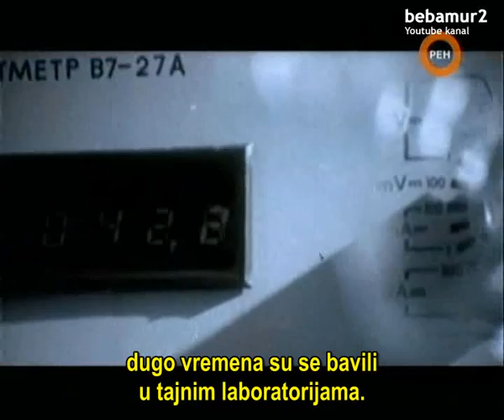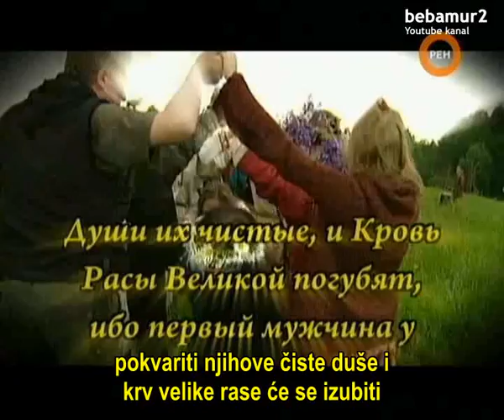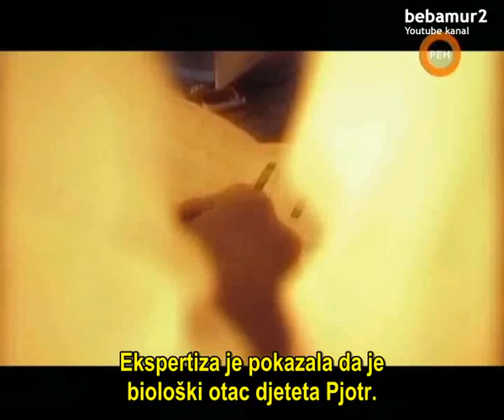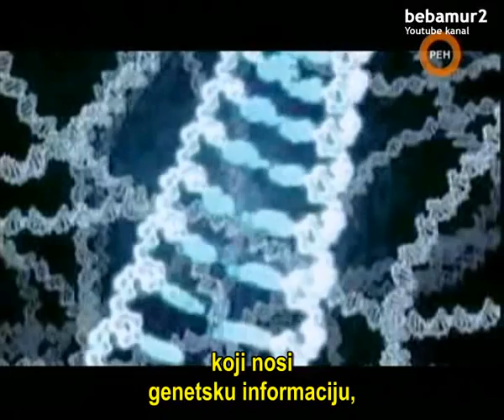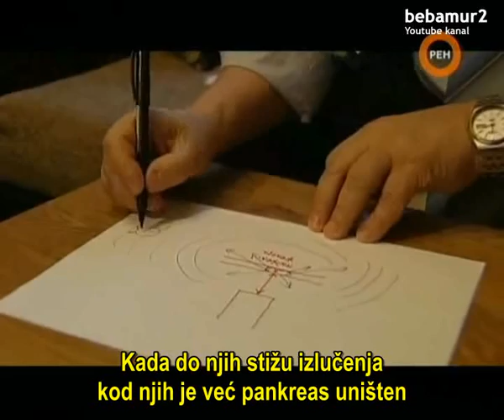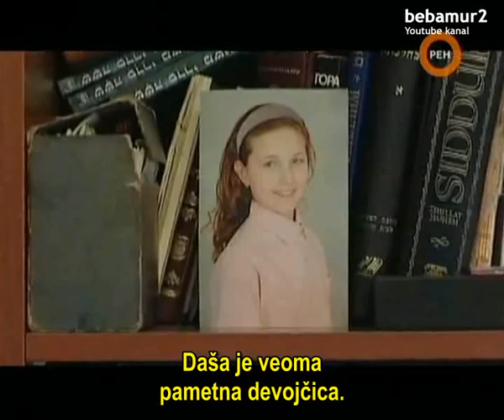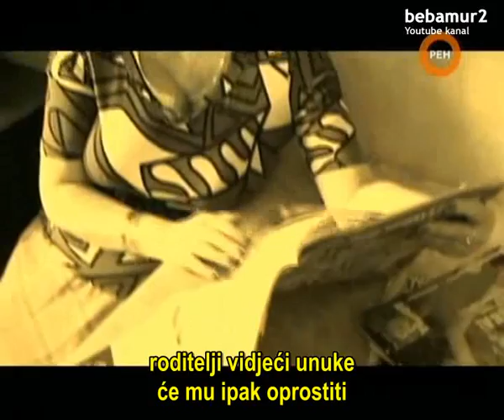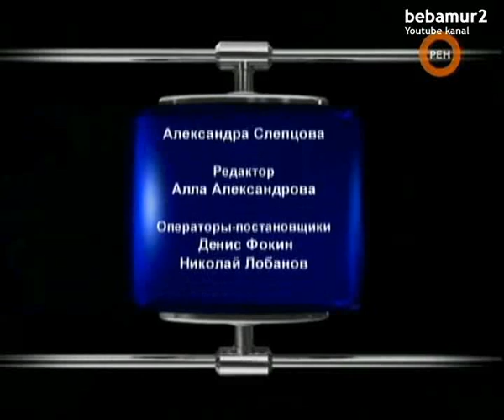Kod muškarca. Začeće van zakona